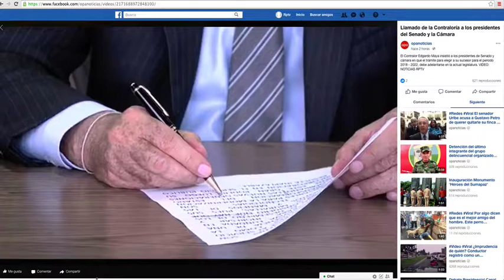LLAMADO DE LA CONTRALORÍA A LOS PRESIDENTES DEL SENADO Y LA CÁMARA